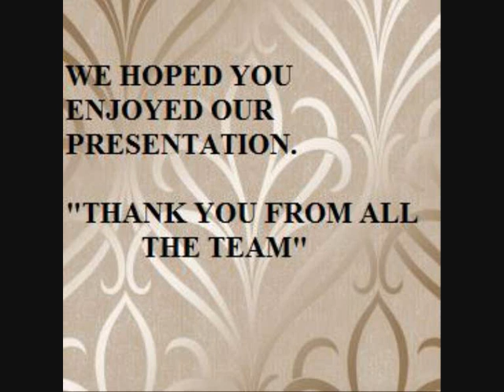DEAR OLD BAGENALSTOWN